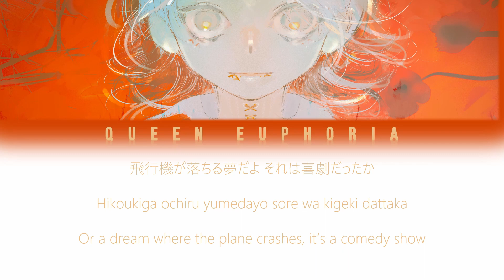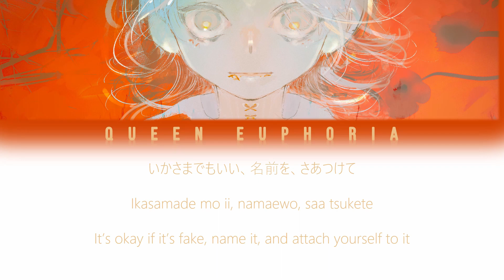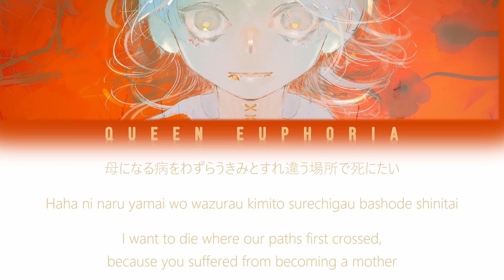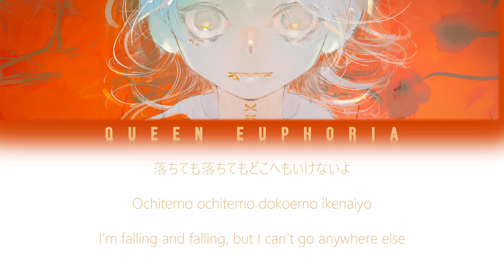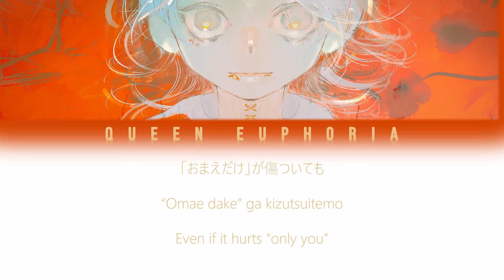Österreich 'わずらう' (To Suffer) [Color Coded Lyrics ENG/JPN/ROM]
All rights administered by Marvelous Inc.

Artist: Österreich
Song: わずらう (Wazrau ~ To Suffer)

English Lyrics:
I want to die where our paths first crossed, because you suffered from becoming a mother
You didn’t want what came afterward
Calmly swallow those pills, then you can dance wherever you want, however you want
Like a clown who’s lost their knife
Or a dream where the plane crashes, it’s a comedy show
Calmly take in the pictures, as your coffin shakes
It’s okay if it’s fake, name it, and attach yourself to it
Ruu rarara, ruu rarara, ruu rarara
Collect the candy you spit out and decorate with it, because it’s paradise from here on out
We can’t say we aren’t trash, right?
With just your caressing touch
Compared to what we escaped from, you don’t think this is hell, right?
It would be okay if you were the only one hurting!
I knew the boat’s whereabouts
The sunken boat lays at the bottom of Uyuni repeating
“Surely you knew, that I can’t come back, as there is no place to come back to”
Should that not come true, alone with my schemes that fall through
An old coffin will fall upside down in a deep hole
I barely managed to get there
I’m falling and falling, but I can’t go anywhere else
After getting close, we can’t say those aren’t corpses, right?
They looked like those toy monkeys
If you turn around, will you realize it wasn’t paradise?
That it wasn’t an anime
I’m a creature only meant to fall
When you turned around, did you understand it wasn’t hell?
Even if it hurts “only you”
Suffering, wherever I go